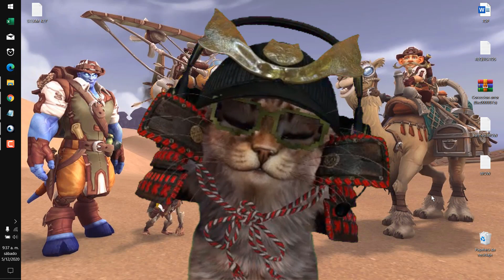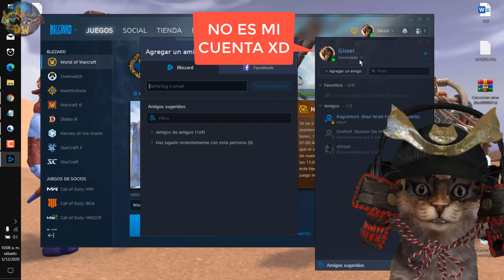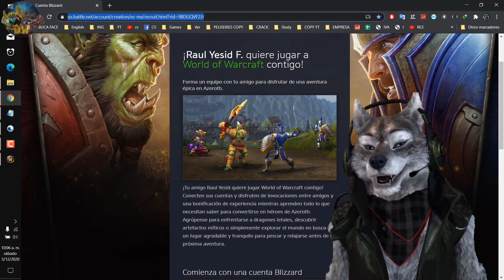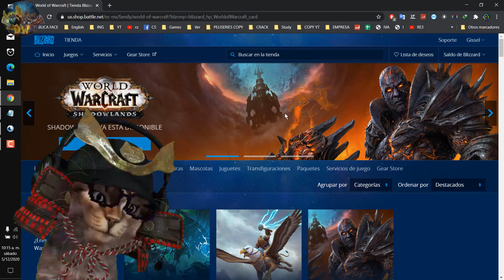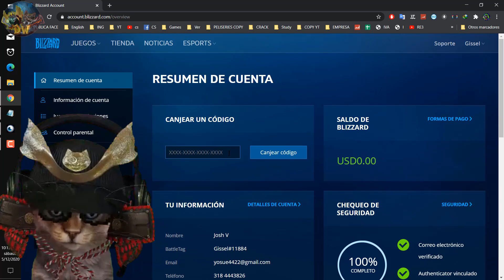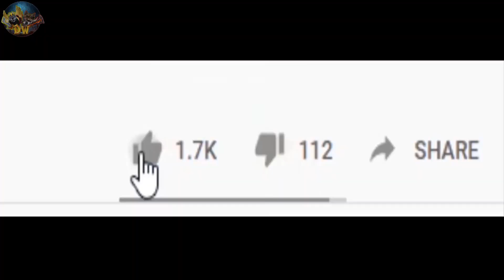🤜🤛 Guía definitiva de como RECLUTAR a un amigo en WOW Shadowlands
Hola, gente sensual 👋😆
Disfruten de la guía.

Que tengas un día estupendo YEAH🙃😆👋